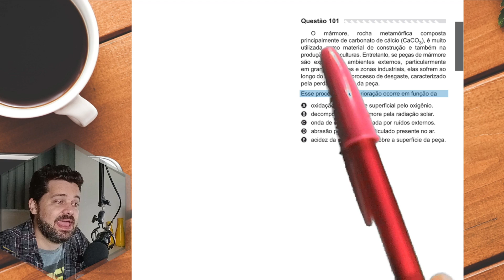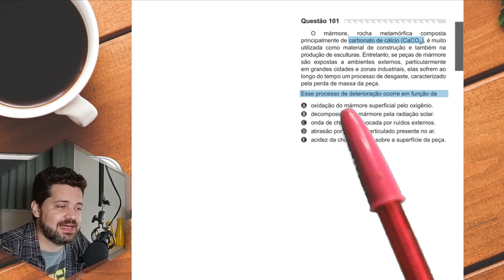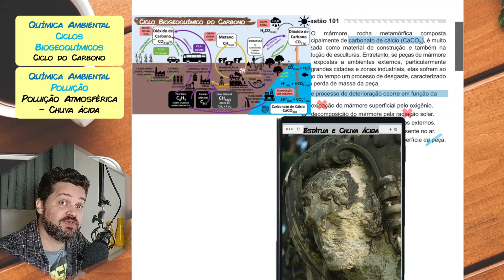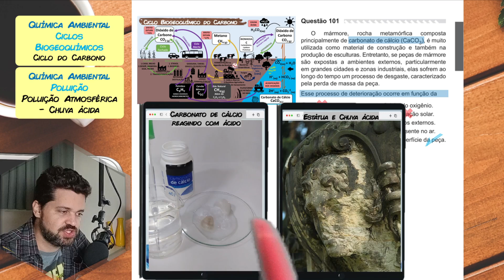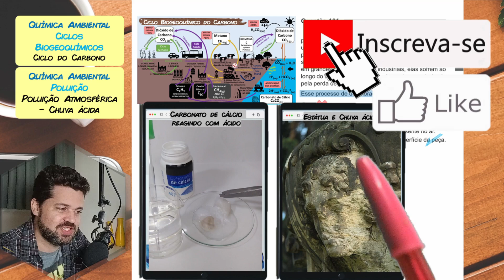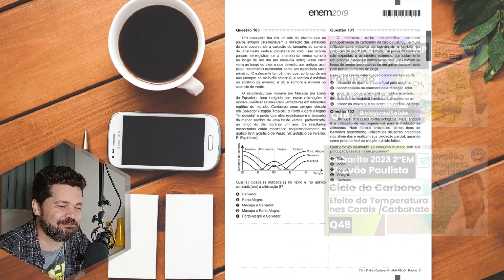✏️ENEM 2019 PPL | O mármore, rocha metamórfica composta principalmente de carbonato de cálcio (CaCO3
O mármore, rocha metamórfica composta principalmente de carbonato de cálcio (CaCO3), é muito utilizada como material de construção e também na produção de esculturas.

Correção comentada de uma questão de química do ENEM 2019 PPL 2ºAplicação, prova amarela. Essa é uma resolução detalhada, seguindo o gabarito oficial.
3) ► Aula sobre o tema:
[não disponível]

Começo da questão:
(ENEM 2019 PPL) O mármore, rocha metamórfica composta principalmente de carbonato de cálcio (CaCO3), é muito utilizada como material de construção e também na produção de esculturas. Entretanto, se peças de mármore são expostas a ambientes externos, particularmente em grandes cidades e zonas industriais, elas sofrem ao longo do tempo um processo de desgaste, caracterizado pela perda de massa da peça.
Esse processo de deterioração ocorre em função da
A oxidação do mármore superficial pelo oxigênio.
B decomposição do mármore pela radiação solar.
C onda de choque provocada por ruídos externos.
D abrasão por material particulado presente no ar.
E acidez da chuva que cai sobre a superfície da peça.